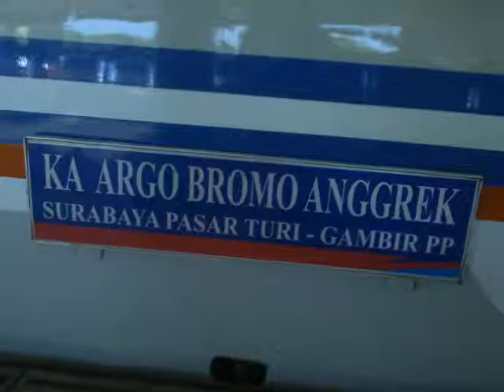NAIK KERATA API ARGOBROMO ANGGREK DARI GAMBIR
Kereta Api Argro Bromo Anggrek dari stasiun Gambir Jakarta